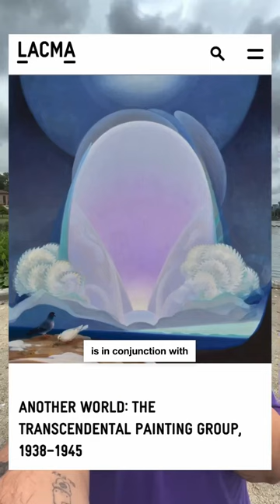Come to my workshop at LACMA!